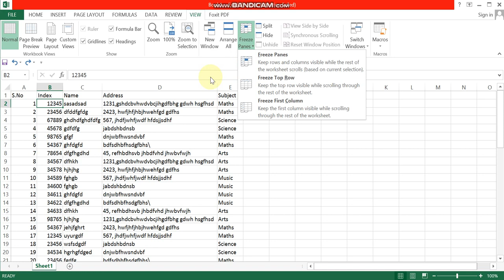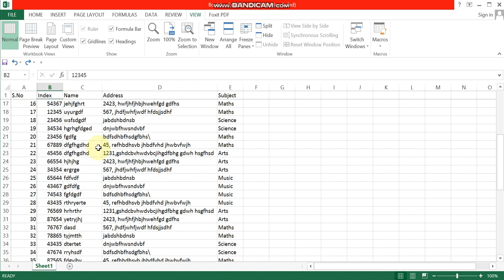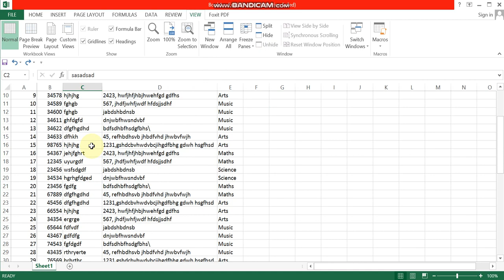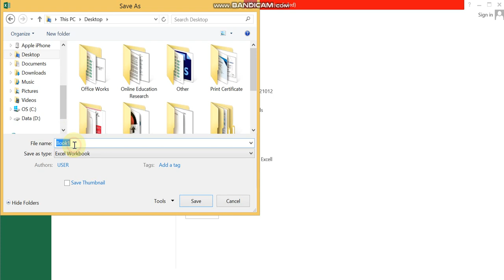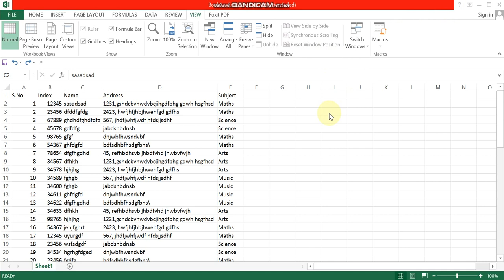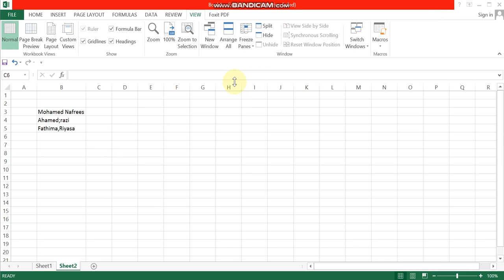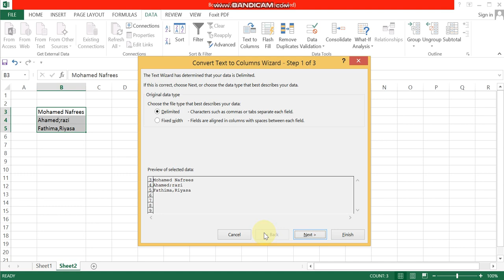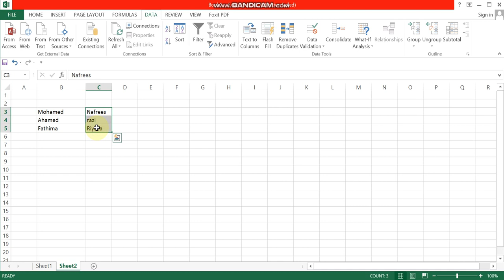MS Excel Freeze, Save, and Text to Column- 9 (Tamil)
Part - 16
This video shortly explains about How to use MS Excel Freeze, Save and Text to Column for any data.